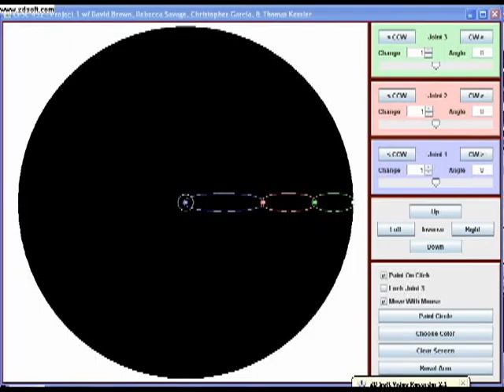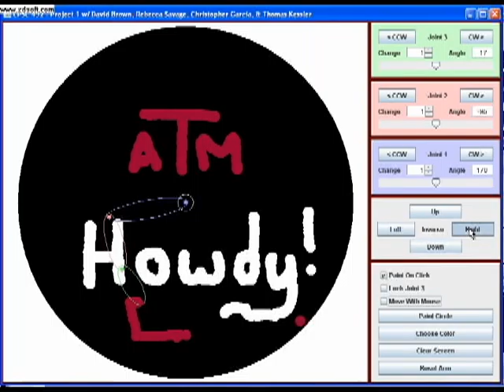3R PaintBot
This is a PaintBot that a group of mine made for a robotics class. This video demonstrates the inverse kinematics capabilities.